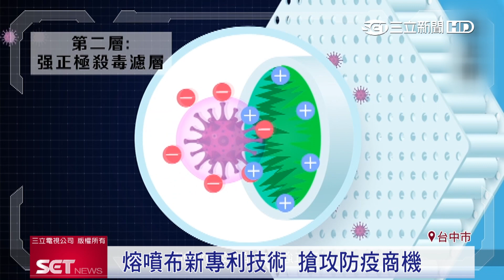守護健康！新款熔噴布進軍搶防疫商機｜三立iNEWS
看好防疫商機持續延燒，國內業者居安KV99與新加坡、香港團隊研發新款熔噴布產品，運用對人體無害最新專利技術，並通過多項國際歐盟標準能結合不織布相關產品，像是紙巾或是空氣清淨機濾網使用，要從日常生活使用中來守護民眾健康。